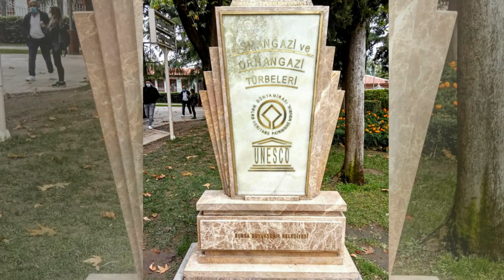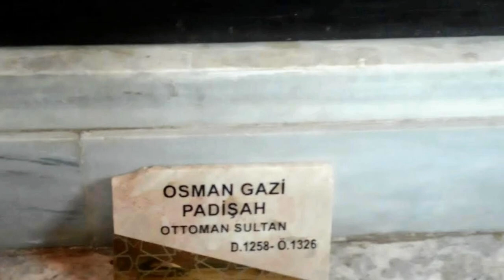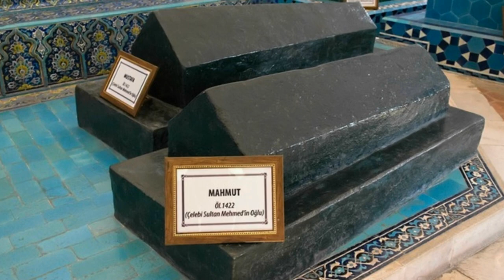Бурса - город, где рождается красота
Сегодня, я предлагаю вам, небольшую экскурсию по городу Бурса - первой столице Османской империи,  который сочетает в себе историческую атмосферу и современность и  где берёт начало красота.
В Украине и за ее пределами хорошо известен Национальный дендрологический парк «Софиевка». В 1802 году богатейший польский магнат Станислав Щенсный Потоцкий подарил его своей будущей супруге, красавице- гречанке, Софии Глявоне  де Челиче  Витт. Но мало кто знает, что родилась София  в 1760г в Турции, в провинции Бурса, а точнее - в греческом квартале  городка Муданья , который расположен на берегу Мраморного моря. Никто и предположить не мог, что Дуду (так звали девочку в семье), через несколько лет покорит Европу, что перед ее красотой будут преклонять колени короли и императоры. А парк "Софиевка" станет одним из лучших парков мира.